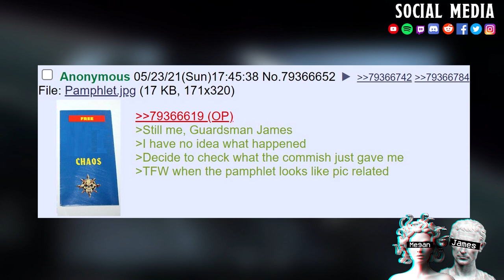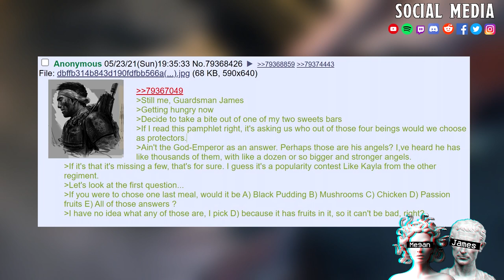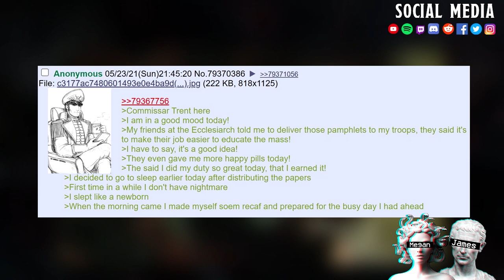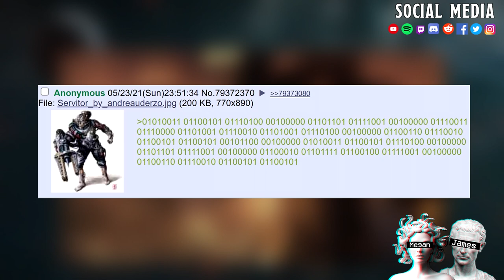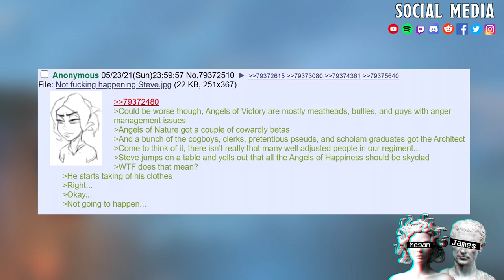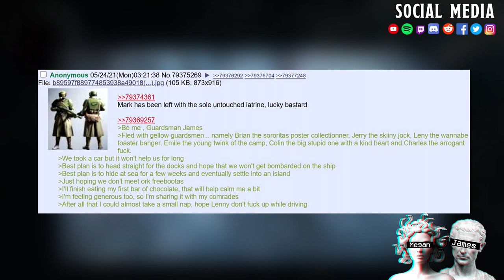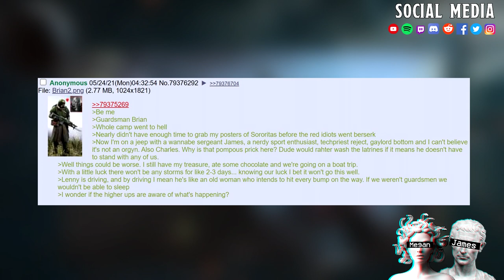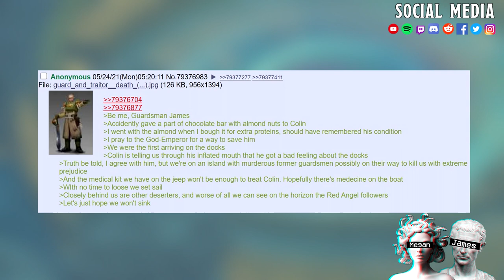The Regiment Of The Divided Guardsmen #1 =][= The Mysterious Pamphlet